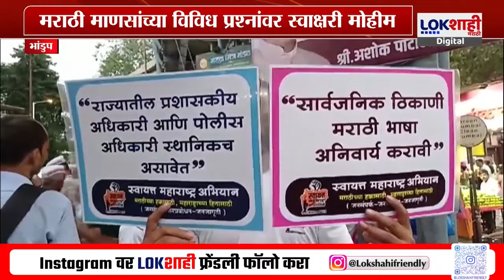Bhandup : मराठी माणसांच्या विविध प्रश्नांवर स्वायत्त महाराष्ट्र अभियानची स्वाक्षरी मोहीम